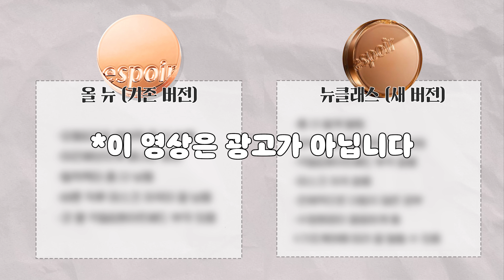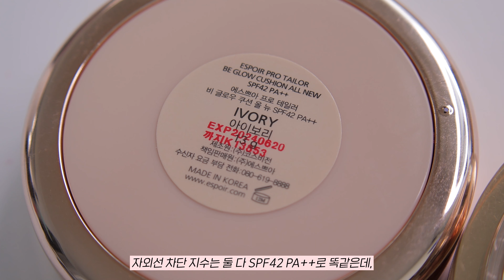❌NO광고!! 4K 개꼼꼼 비교❌ 비글로우 뉴클래스? 올뉴랑 뭐가 다른지 지속력/각질부각/커버력/수정화장/컬러 등등 전부 비교해봄!!! (에스쁘아 비글로우 뉴클래스 쿠션)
espoir
 에스쁘아 프로테일러 비글로우 뉴클래스 쿠션 아이보리
 에스쁘아 프로테일러 비글로우 쿠션 올뉴 아이보리

🔅 모든 문의는 instagram @b.uung